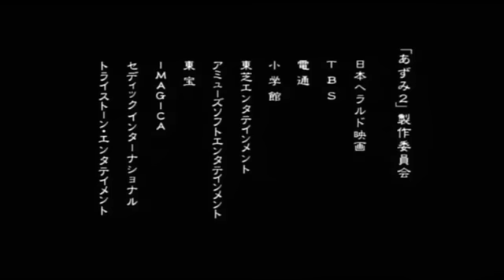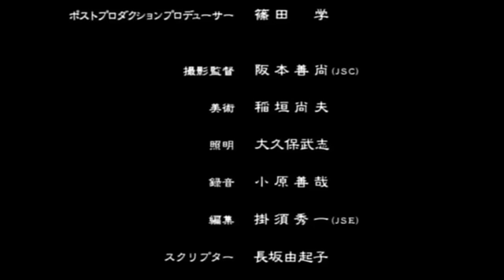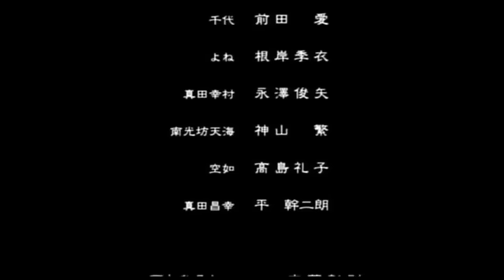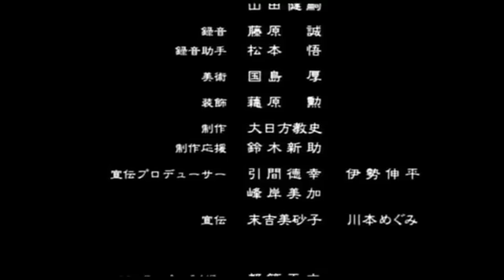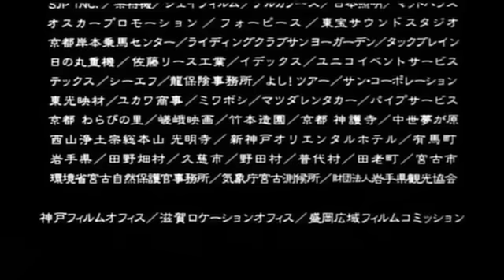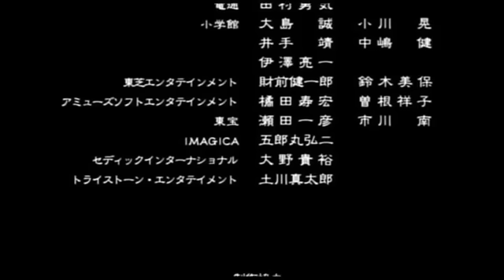Kung Fu Action film Full Movie HD | AZUMI FULL MOVIE HD : Samurai Perempuan yang kuat dan tangguh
Setelah Pertempuran Sekigahara, seorang samurai ditugaskan oleh Keshogunan Ieyasu untuk membesarkan sebuah band pembunuh untuk menghabisi sekutu Toyotomi dan panglima perang ambisius lainnya, untuk mencegah perang saudara lainnya. Azumi diperankan oleh Aya Ueto, Ditemukan sebagai seorang gadis berusia 7-8 tahun yang menangis di samping tubuh ibunya yang sudah meninggal dengan guru samurai Gessai, yang diperankan oleh Yoshio Harada, dan rombongan siswa mudanya.  Azumi dibangkitkan dalam keterampilan bela diri samurai dan pertempuran shinobi pedang, dan seni membunuh. Azumi dan teman-teman sekelasnya, sekarang pada usia dewasa muda, terus-menerus diberitahu tentang "misi" yang harus mereka selesaikan, meskipun mereka tidak tahu apa misi ini sebelumnya.

Sebelum berangkat pada misi mereka, tuannya memerintahkan murid-muridnya untuk "Berpasangan" dengan sahabat masing-masing dan melanjutkan untuk membunuh satu sama lain, sehingga dari 10 siswa hanya lima yang akan melanjutkan misi. Pertanyaan internal dan konflik mulai muncul antara Azumi dan rekan-rekannya karena tampaknya misi mereka bahkan mencegah mereka menyelamatkan sebuah desa yang sebagian besar perempuan dan anak-anak. Dari itu di tangan sekelompok bandit, sebagai misi utama mereka adalah untuk membunuh panglima perang Asano Nagamasa, Masayuki Sanada dan Kiyomasa Kato. Selain panglima perang, Azumi juga harus berurusan dengan tentara bayaran narsistik, "prajurit putih", yang tidak memiliki handguards pedang karena ia mengaku tidak pernah harus bertahan melawan serangan.